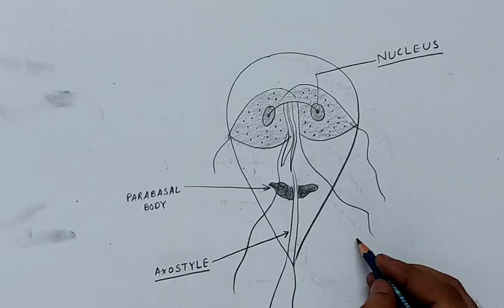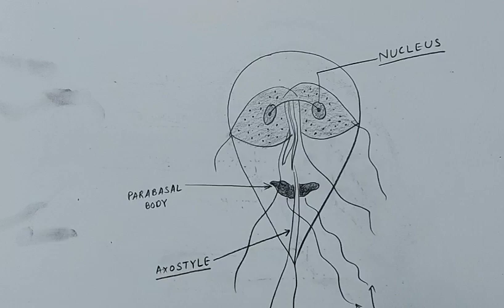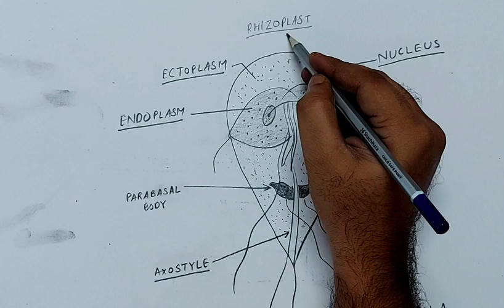how to draw giardia intestinalis